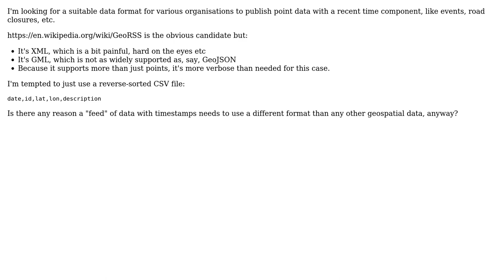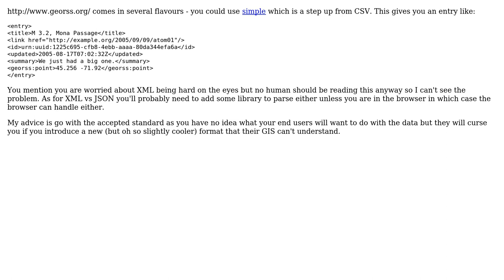GIS: Alternatives to GeoRSS for time-sensitive point data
With thanks & praise to God, and with thanks to the many people who have made this project possible! | Content (except music & images) licensed under CC BY-SA | Music | Images & others | With thanks to user Steve Bennett user Ian Turton and the Stack Exchange Network Trademarks are property of their respective owners. You are responsible for your own actions.